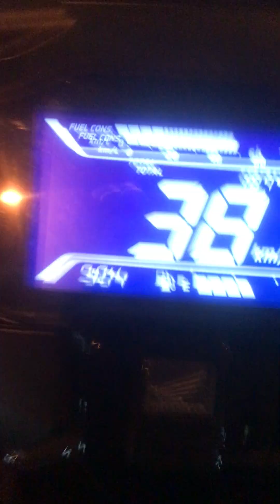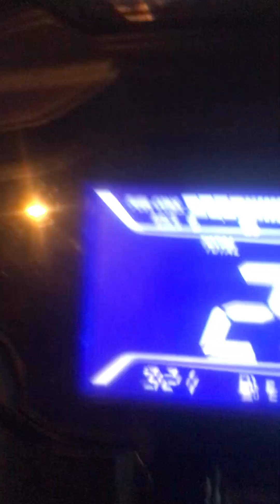Chạy xe tốc độ cao - vo nguyen giap highway